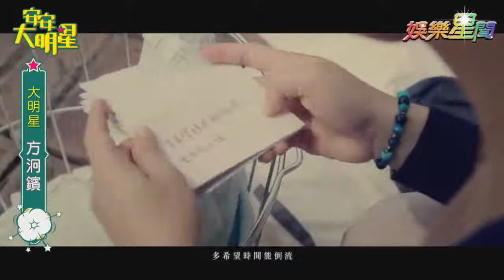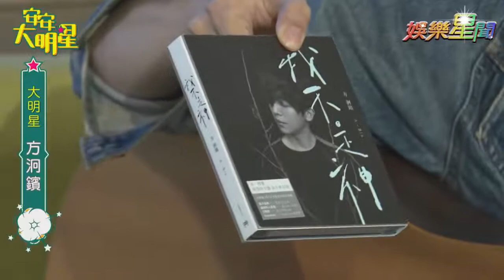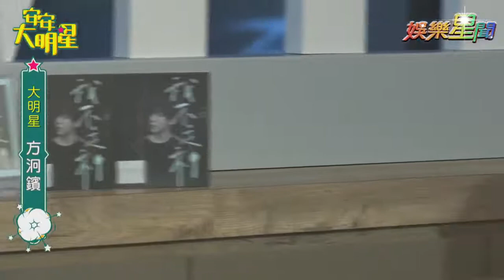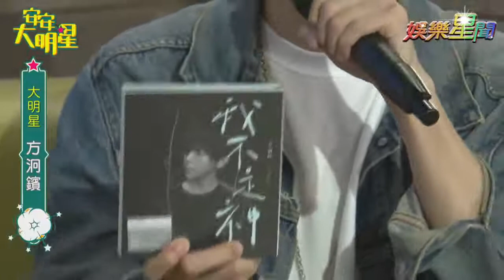【經典重現】情歌王子方泂鑌走進辦公室啦！《壞人》太經典｜安安大明星完整版